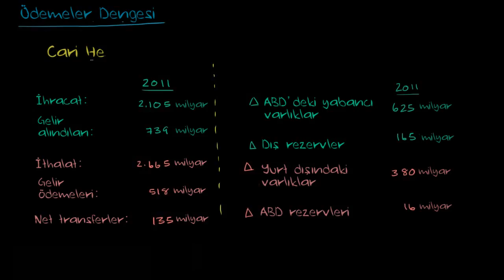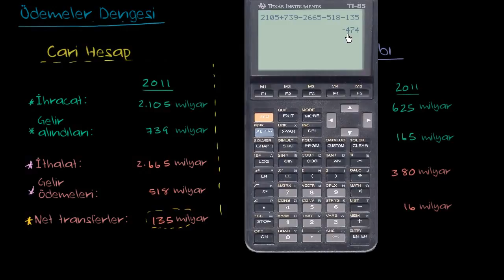Ödemeler Dengesi ve Cari Hesap (Makroekonomi)